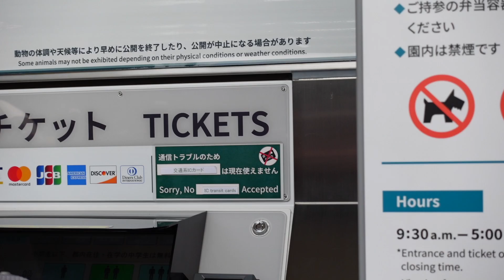Ueno Zoo | Cheap Things to Do in Tokyo with Kids